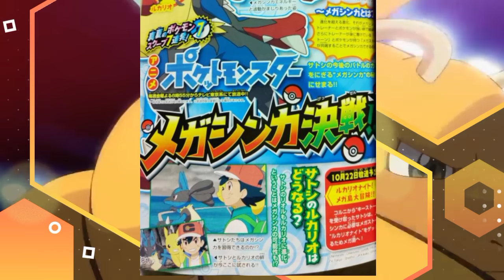Ash's Mega Lucario Confirmed! | Ash's First Mega Evolved Pokemon 100% Confirmed | Hindi